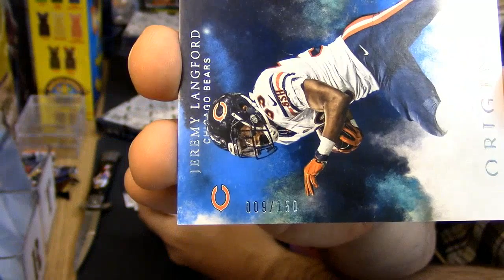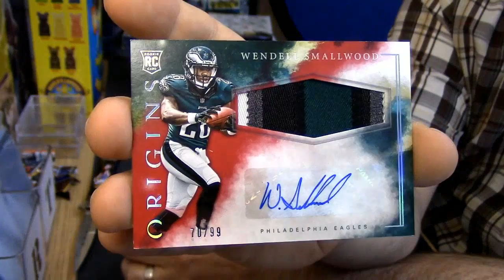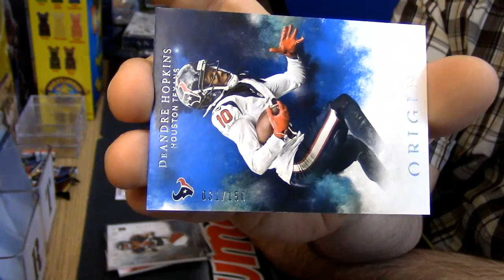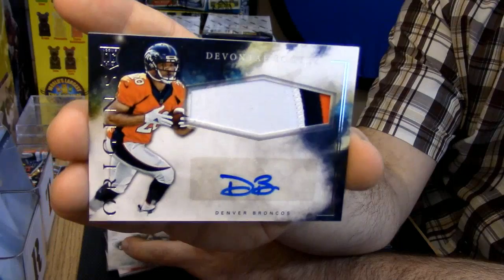2016 Origins WAR 3